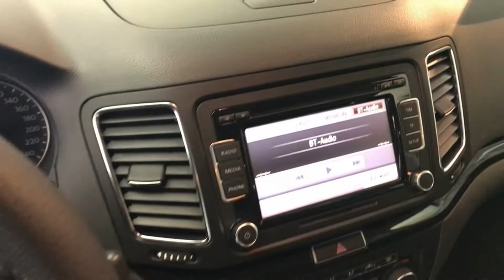SEAT Alhambra 2.0 TDI Style Eco DSG